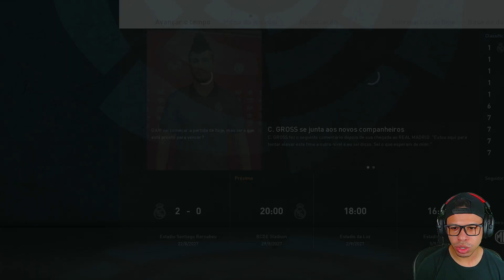O MELHOR DA EUROPA!! - RUMO AO ESTRELATO PES 2021 #90 (PC)